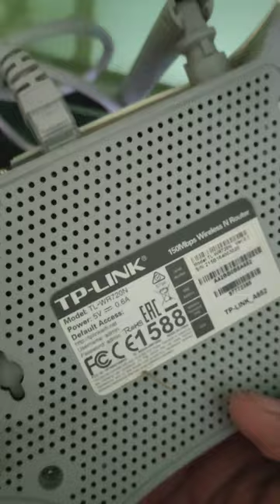DIY WIFI UPS using power bank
all u need
1. power bank
2. USB cable 2 nos
3. 4.8*1.7 mm male power jack 1 no.
4. 5.5*2.1 mm male power jack 1 no.
5. 5 volt to 12 volt converter
6. sholdering iron
7. glue gun or insulation tape
8. multi meter for converter output voltage adjustment
it all cost only 800 RS for 5000 mAH UPS